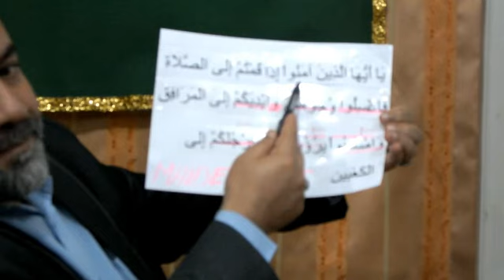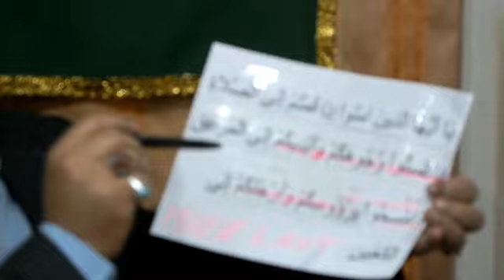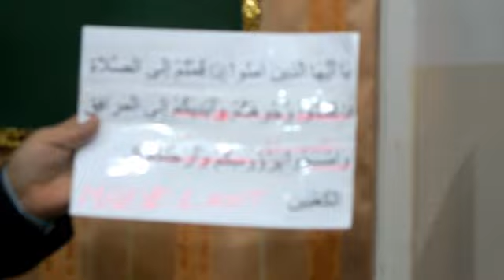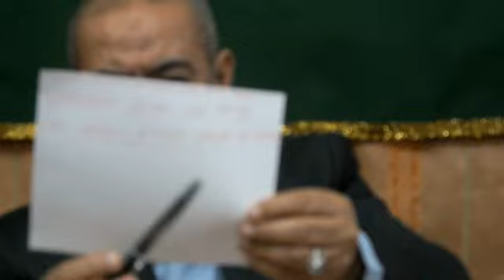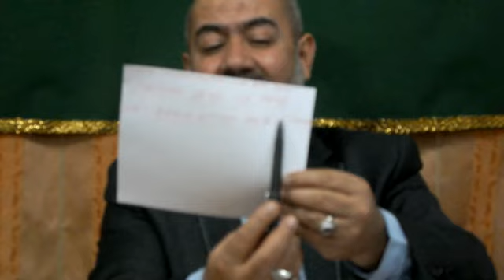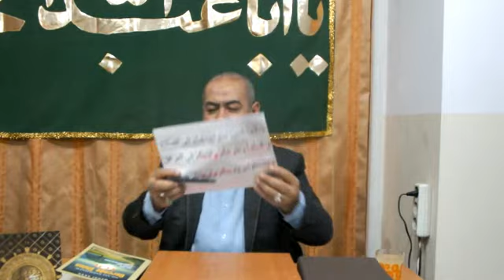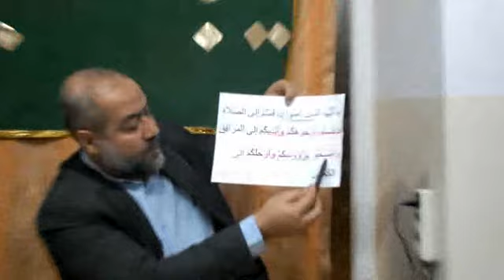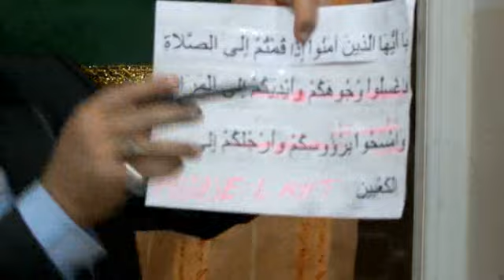ABDEST ALIRKEN AYAKLARA MESH ETMEK!